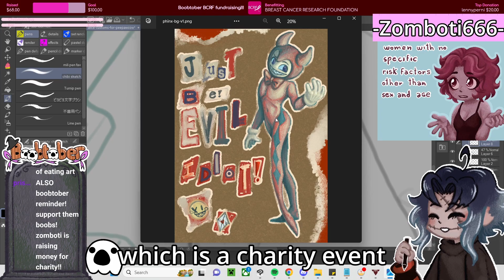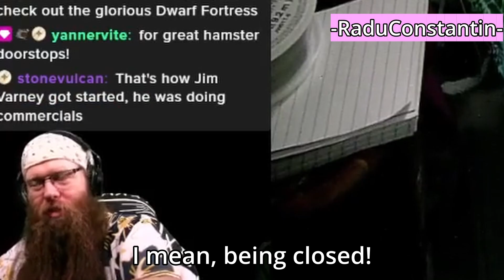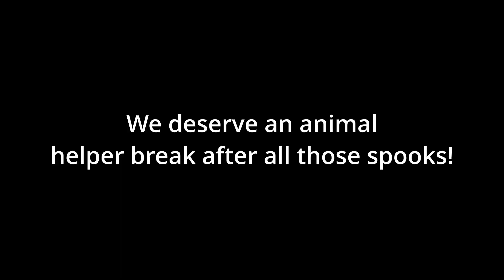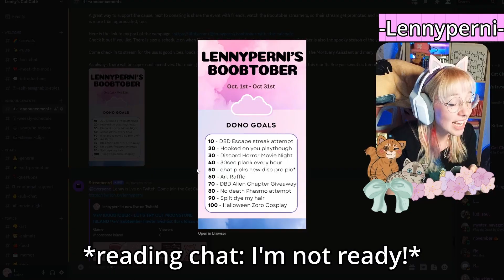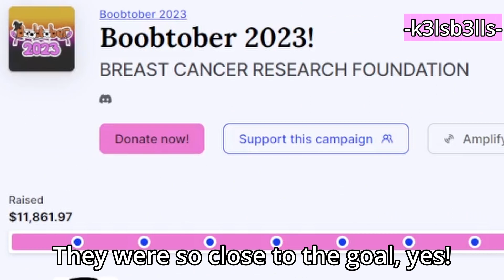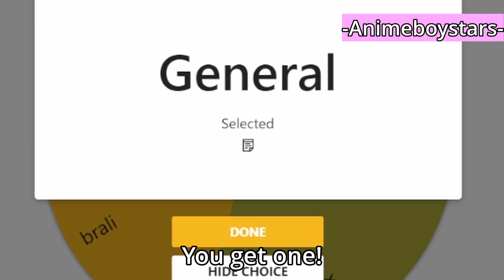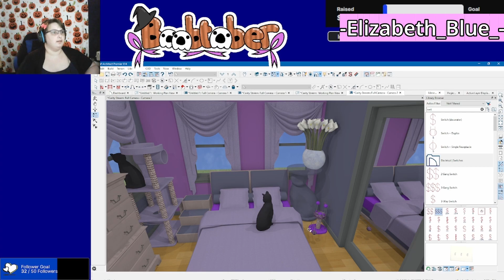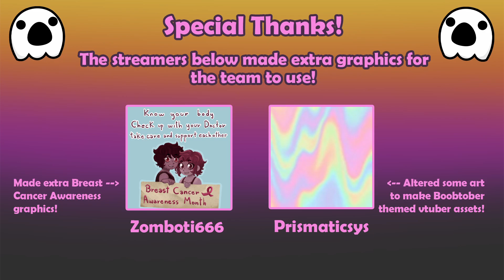Boobtober 2023 Highlights!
Boobtober 2023 is over, but we had such an amazing time, and I hope that translates in this video! For anyone new, Boobtober is an event we run on Twitch (this was it's third year) where we raise money for BCRF and talk about Breast Cancer Awareness. The BCRF (Breast Cancer Research Foundation) is the leading charity when it comes to Breast Cancer Research, their research helps everyone worldwide and they have already done so much amazing work for Breast Cancer.

Special thanks:
- For shouting out Boobtober and sharing it with so many other people!
- For donating items for the team giveaway, even when you couldn't take part yourself!
As always, MASSIVE thanks to everyone who came out to support the event. Whether you came and watched, shared it around, donated or spread some breast cancer awareness; it all really helped and the team really appreciate you!